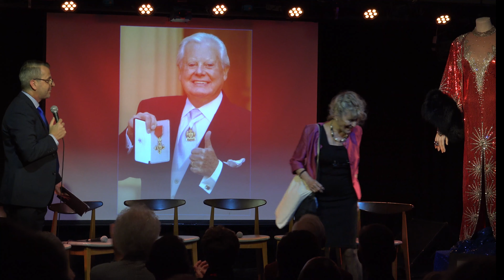DANNY BOY - The BRITISH MUSIC HALL SOCIETY tribute to DANNY LA RUE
On Tuesday 25 June 2019, The Water Rats Pub in London’s Kings Cross was packed to the rafters for the British Music Hall Society’s tribute to Danny La Rue.

A year later, on what would have been Danny’s 93rd. birthday, the film of that unforgettable night – entitled DANNY BOY - was put on general release.

ADAM BORZONE (Compere for 'Danny Boy')
BARRY CRYER (Wrote for & appeared with Danny)
LORNA DALLAS (co-starred in 'Hello Dolly' with Danny)
ANNIE GALBRIATH (Costumier and Companion)
ROY HUDD (co-starred in 'Danny At The Palace' with Danny)
JENNY LOGAN (co-starred in Nightclubs & Theatres with Danny)
STEVEN METCALFE (worked backstage looking after Wigs & Costumes with Danny)
CLOVISSA NEWCOMBE (co-starred in Nightclubs & Theatres with Danny)
TONI PALMER (co-starred in Nightclubs & Theatres, for 21 years, with Danny)
KEITH SIMMONS (co-starred in 4 Pantomimes with Danny)
VALERIE WALSH (co-starred in Nightclubs & Theatres with Danny)

A British Music Hall Society Production devised by ADAM BORZONE & JOHN ORCHARD

Audio Video – RICHARD NORMAN

Filmed and Edited by JOHN ORCHARD

Front of House – COLIN SIMMONS & ALISON YOUNG

Green Room Hospitality – ANDREW JEFFREY

Hosted by ADAM BORZONE

Set Design – ANNIE GALBRAITH & STEVEN METCALFE